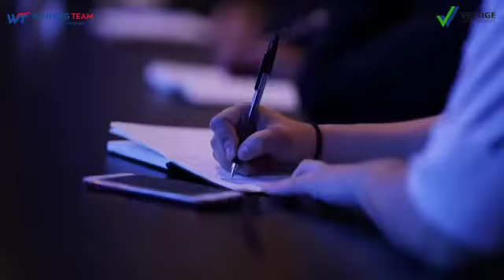21 March 2022